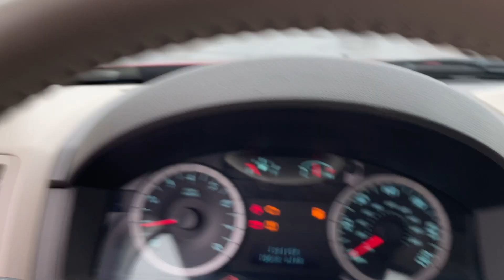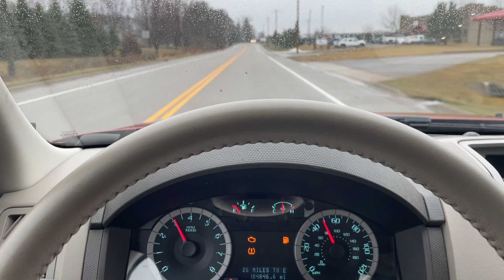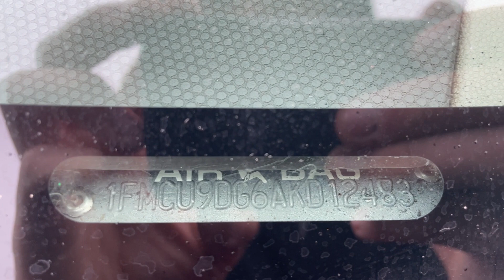Virtual Test Drive 2010 FORD ESCAPE XLT 1FMCU9DG6AKD12483 Twin Cities Auctions